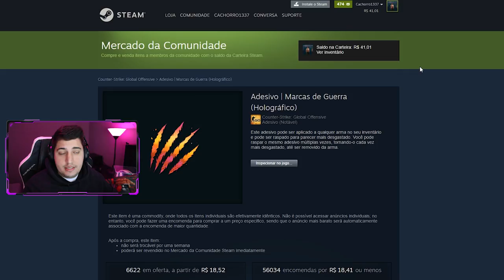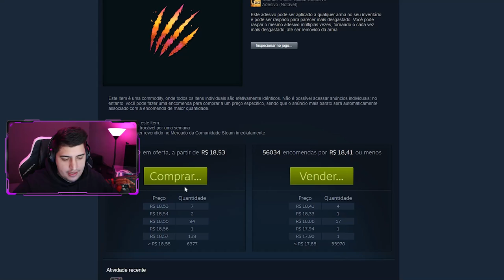encontrei essa skin POR ACASO... É a melhor criação que já vi, precisava disso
Finalmente encontrei uma skin de AK-47 no CS:GO que combina com a minha Luva Vice… a AK-47 Slate! Aproveitei para fazer um craft nela, o que acharam?